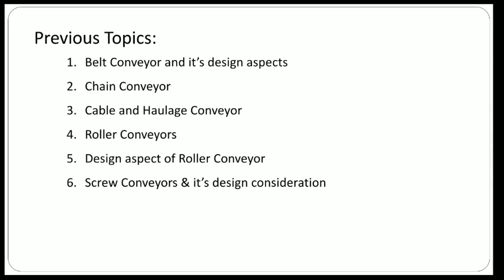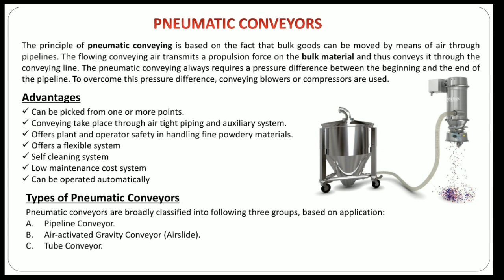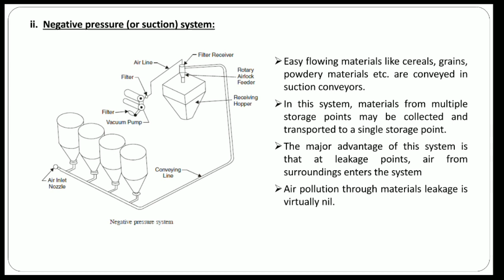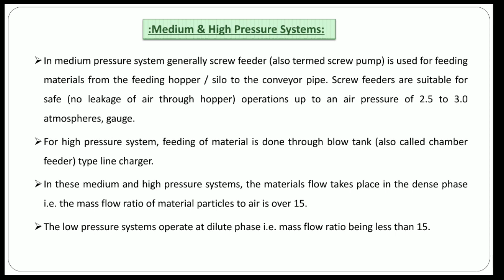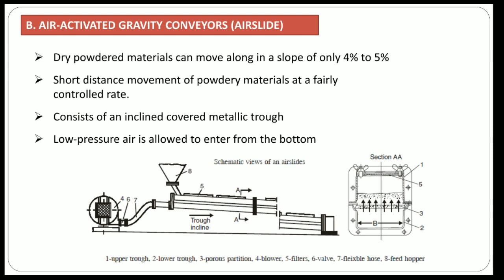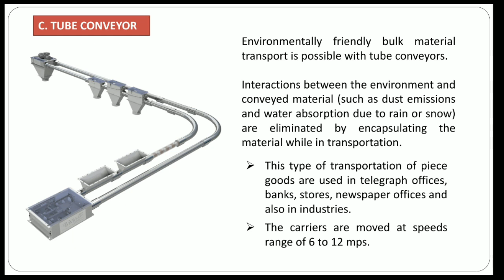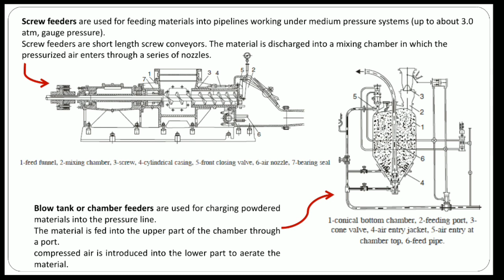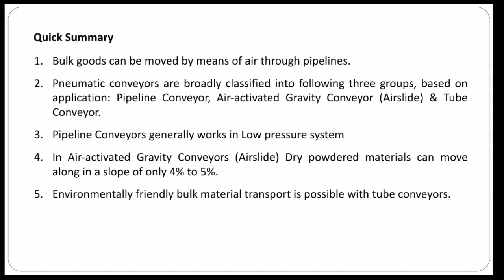PNEUMATIC CONVEYORS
Contents:
Type of Pneumatic Conveyors
Different types of Pneumatic Conveyor